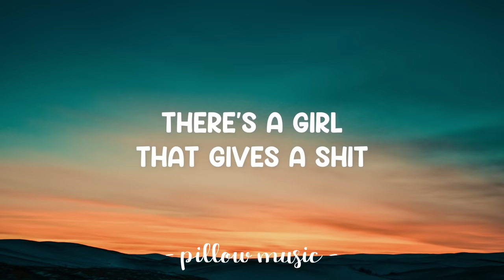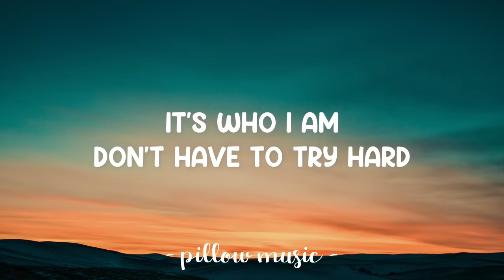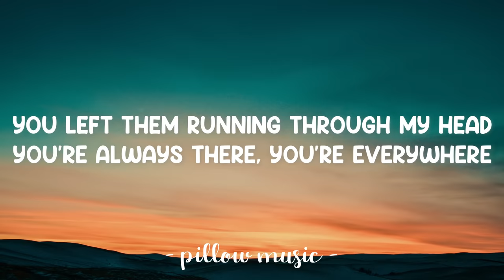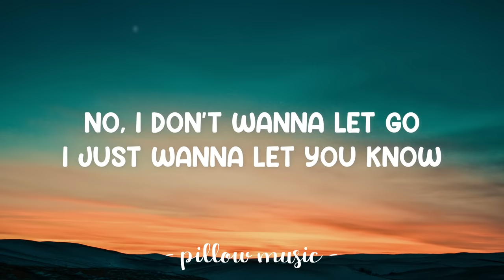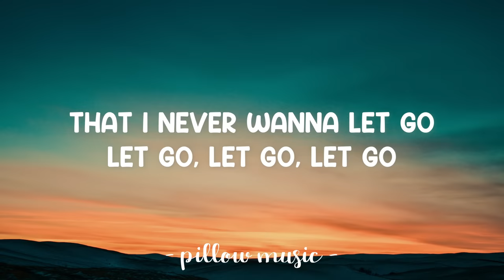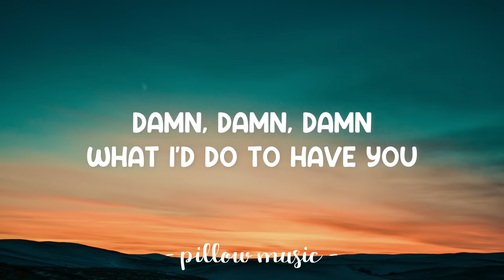Wish You Were Here - Avril Lavigne (Lyrics) 🎵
Lyrics video for "Wish You Were Here" by Avril Lavigne.

What I'd do to have you
Here, here, here